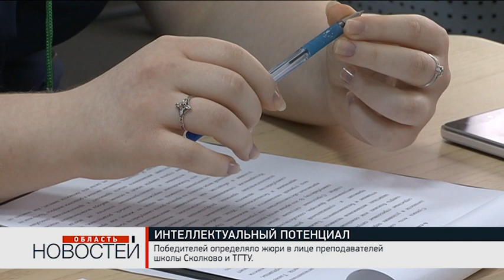В школе «Сколково» прошла первая городская научно практическая конференция